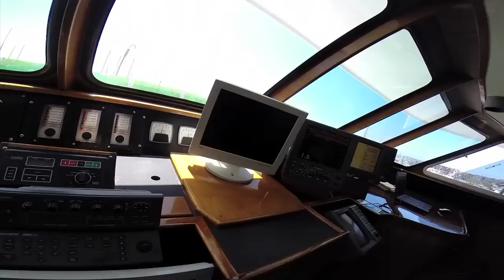Video Tour of Royal Polaris.